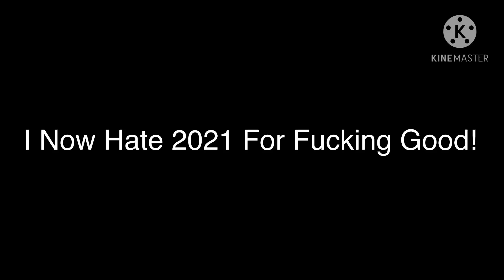1. Shocked Opinion Changed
Reasons:
1. Radio Disney Is Shutting Down
2. COVID-19 Variants In 19 US States
3. DMCA On Twitch

I Hope 2022 Should Be A Good Year